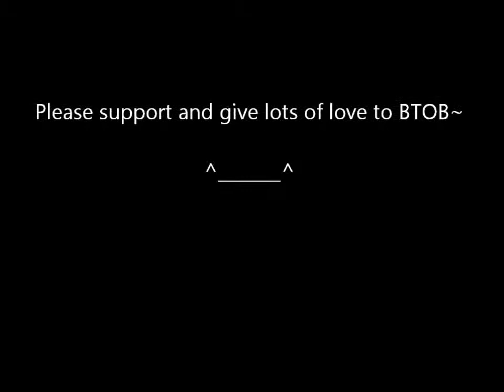[AUDIO] 120728 SBS Kim Young Chul's Fun FunToday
*Don't forget to change quality on your youtube screen to see the clearlier photo*

English Corner!!

SBS Kim Young Chul is aired every saturday at 6AM KST with BTOB's Peniel and Sungjae.

Let's spread BTOB's virus~
Let's studying together~

Credit: radio.sbs.co.kr via fyeahbtob